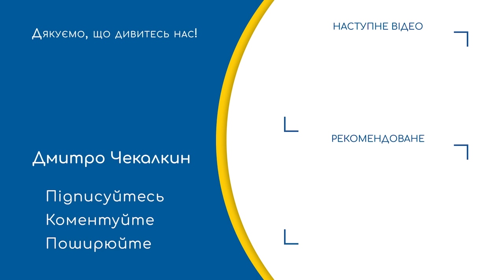😱 БАНКОВА ПОРОКОЛОЛАСЬ, підставила ЗЕЛЕНСЬКОГО / ІСТЕРИКА Тищенка | ПолітПросвіта